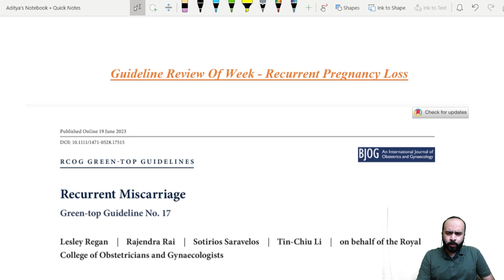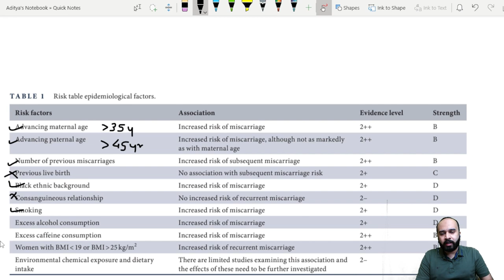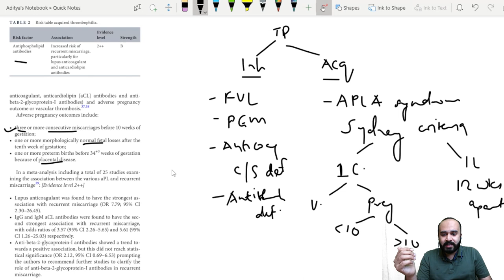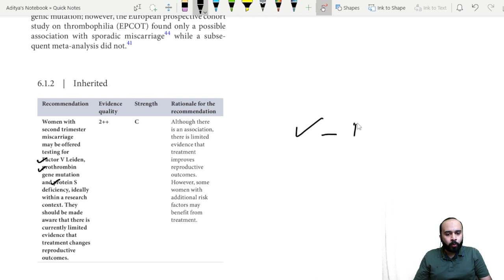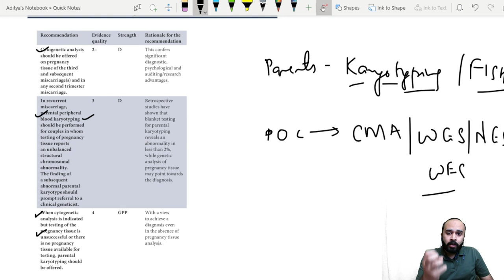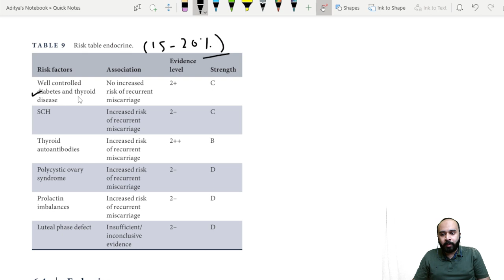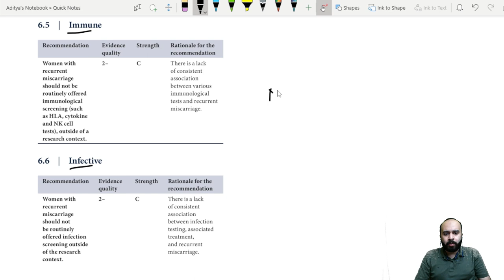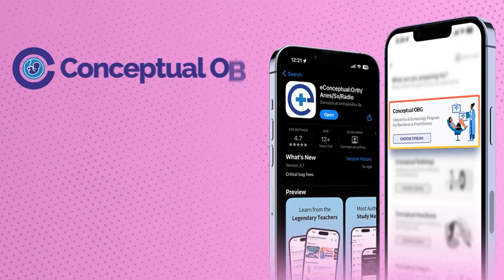GROW with Dr. Aditya Nimbkar: Guideline Review on Recurrent Pregnancy Loss & June 2023 RCOG Update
Join Dr. Aditya Nimbkar for an insightful session delving into the latest guidelines and updates from the Royal College of Obstetricians and Gynaecologists (RCOG) on Recurrent Pregnancy Loss (RPL). Explore evidence-backed management strategies for all underlying causes, ensuring comprehensive understanding and effective clinical practice.
The platform offers a wide range of resources, including surgical videos, MCQs for practice, previous year questions, and notes, all conveniently available in one platform.